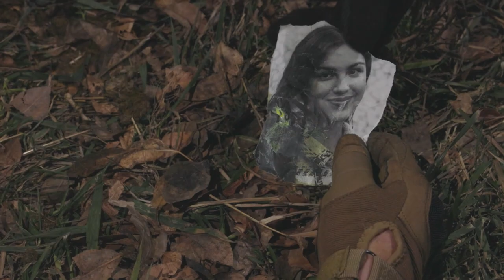Valor Award Winning Short Film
Winner of the BYUI COMM 260 film festival